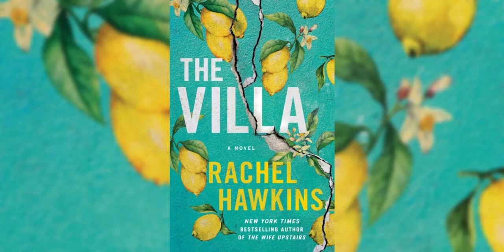The Villa by Rachel Hawkins 🎧(Audiobook)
In this video, we present the full audiobook of "The Villa" by Rachel Hawkins. This suspenseful and romantic novel follows the story of Paige, a recent college graduate who takes a summer job as a personal assistant to a wealthy couple in the south of France. As Paige settles into her new role, she begins to uncover dark secrets about her employers and their family history. Along the way, she also finds herself falling for the charming and enigmatic son of the family. Join us for this thrilling and captivating tale of mystery, romance, and danger.

🖐️Come and be a part of a mesmerizing excursion through the timeless books with our array of audiobooks. Just chill out, loosen up, and allow us to take you on a journey to magical realms filled with astonishment, exploration, and creativity. Our narrated tales are ideal for both young and old, and offer an excellent way to de-stress and flee into a domain of fantasy and fable.